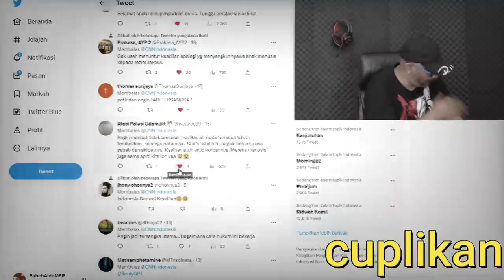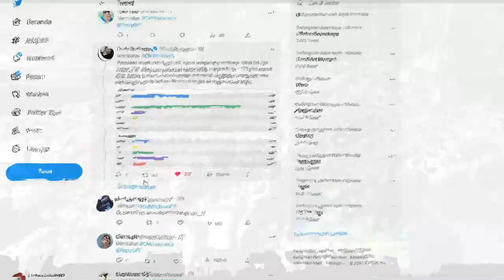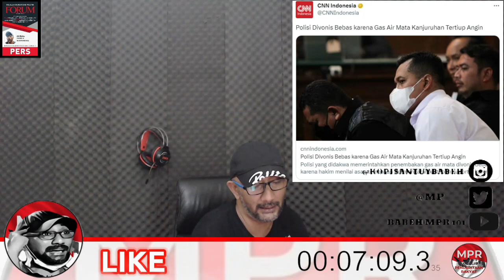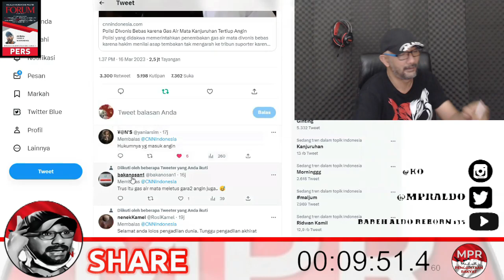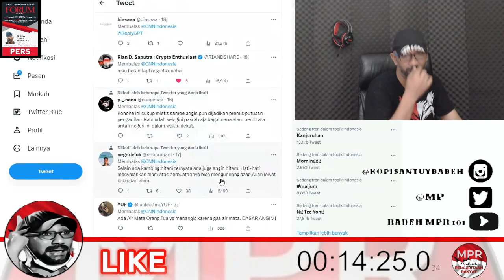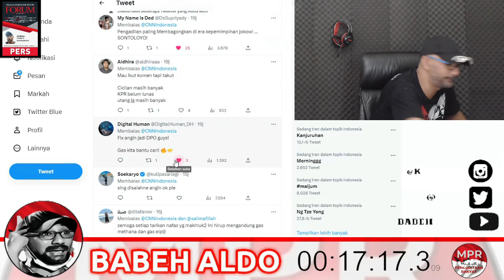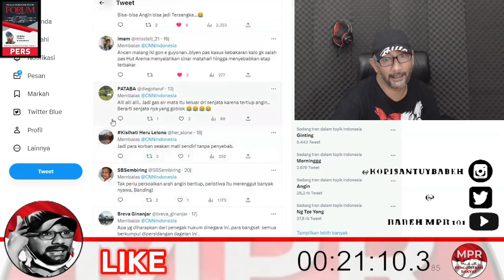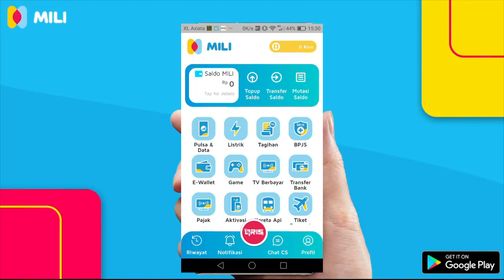TRAGEDI KANJURUHAN SALAH ANGIN GUYS !!! AWAS ANGIN TIDAK TERIMA KARENA BELUM BERSAKSI ?!?!